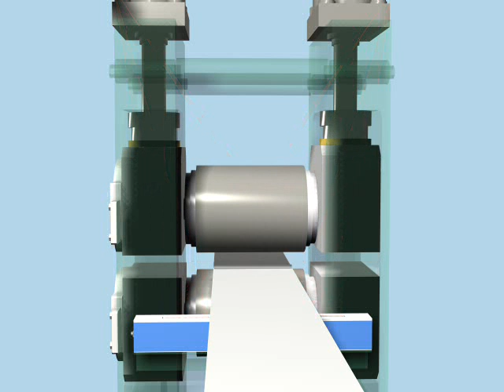2highanim3.avi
2 Hi Cold Rolling Mill